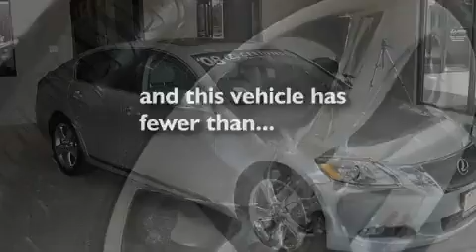2008 Lexus GS 350 Certified Pleasanton CA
We are proud to present this 2008 Lexus GS 350.

 Year: 2008
 Make: Lexus
 Model: GS 350
 Engine: Gas V6 3.5L/211
 Trans.: Automatic
 Exterior: Tungsten Pearl
 Miles: 39,891
 Interior: Other

 Preowned 2008 Lexus GS 350 Concord CA